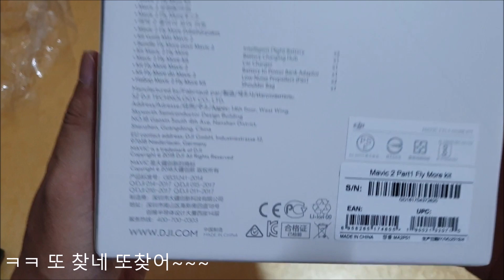매빅2프로 플라이모어키트 개봉기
매빅2프로 본체만 언박싱 했었는데요 플라이모어키트도 언박싱 하는것 보고 싶다고 하셔서요 영상 많들어 봤습니다.
즐감 하시길...^^

아시다시피 인터넷 최저가 샀잖아요 다나와 타고 들어가서요 롯데닷컴에서 온라인 최저가 179만원에 결제 롯데카드 청구할인까지해서 169만원에 구입했습니다

매빅2프로 + 플라이모어키트는 5월7일 주문 8일배송출발 9일 플라이모어키트만 받구요 본품은 5월13일에 모두받았습니다